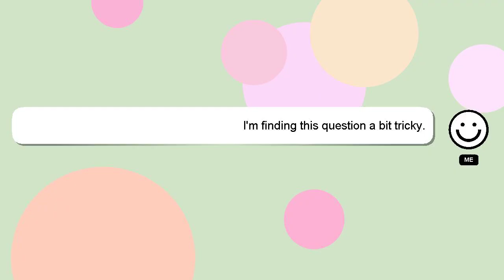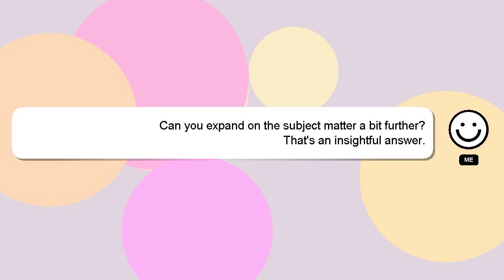How to attend phone calls professionally?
Here's a short introduction about myself, Hello there, my name is Delphi. I am capable of providing answers to your questions. - How to attend phone calls professionally?

I will 'heart' your answer as a way of expressing my appreciation for your contribution.

*2 What we are experimenting :*